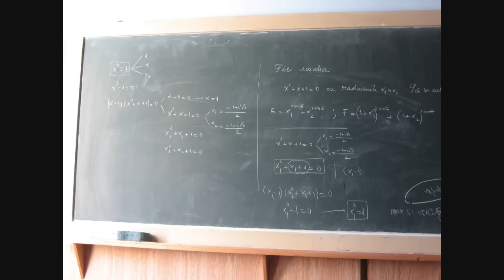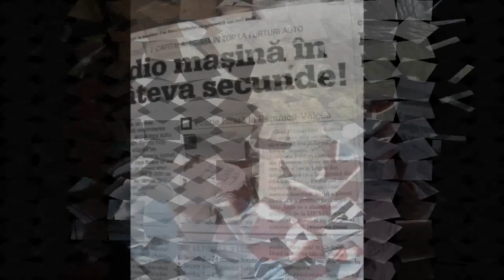12 A 2009 ELIADE